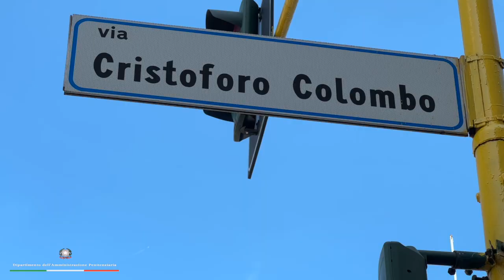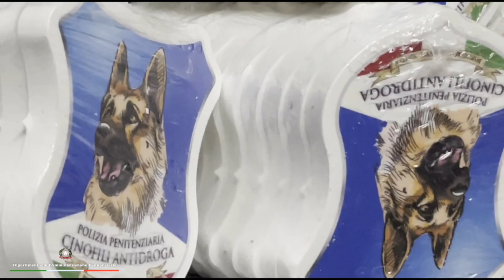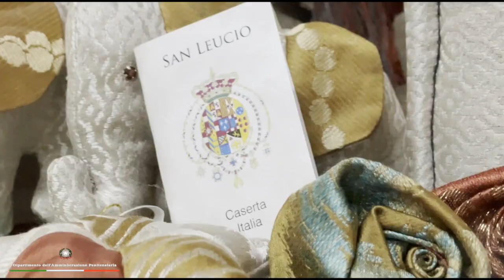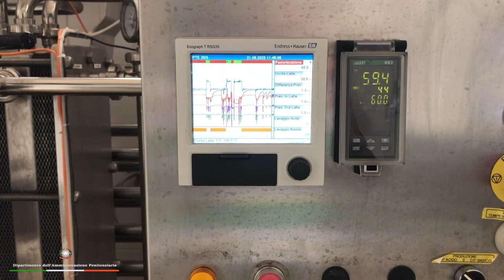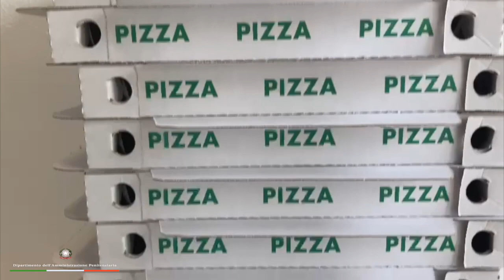L'Amministrazione Penitenziaria per il 2023 Hankook Rome E-Prix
Sono diversi e significativi i contributi dell’Amministrazione per il Gran Premio di Roma: interventi di tosatura del manto erboso del quartiere Eur, lavorazioni destinate all’organizzazione dell’E-Prix, gadget per il pubblico; uno stand informativo presso il Fan Village; e poi il Pizza Day con i detenuti pizzaioli e il Pit-walk di una rappresentanza di reclusi nei box dei bolidi elettrici.